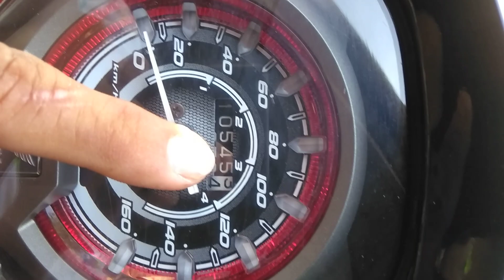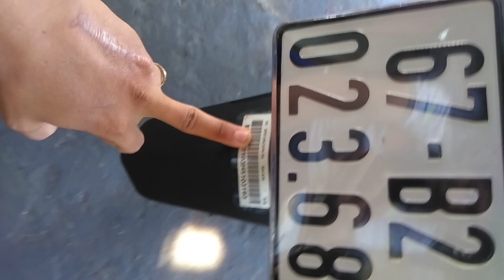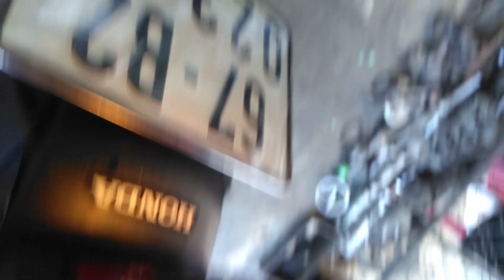Đã bán Xe wave 125i năm 2017.ae mua xe liên hệ sdt 0335172445. Giá yêu thương 70 củ nhe ae.